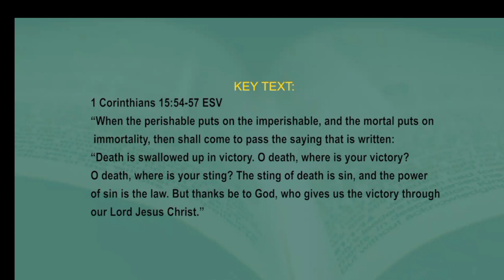DEATH IS SWALLOWED UP!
A Gateway Int'l Church Devotional Guide - POWER SEEDS

 - by *Pastors George and Manuela Izunwa*

Or; *Watch Daily on LCN Free-To-Air TV* at 6am (5am GMT+1)